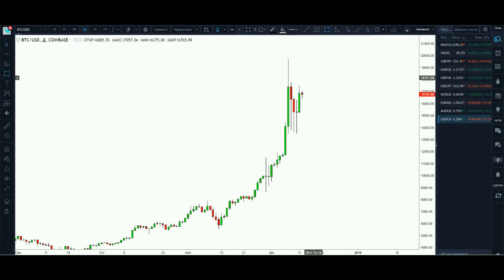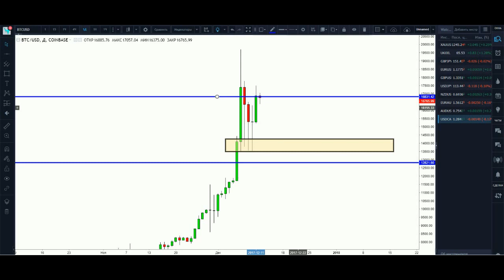Биткоин. Снова сильный сигнал. Обзор рынка криптовалют.